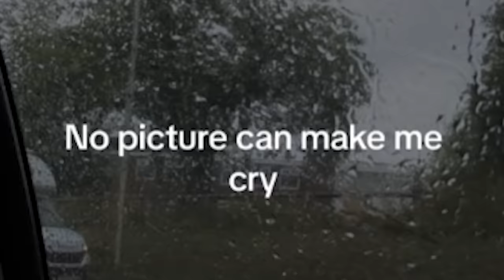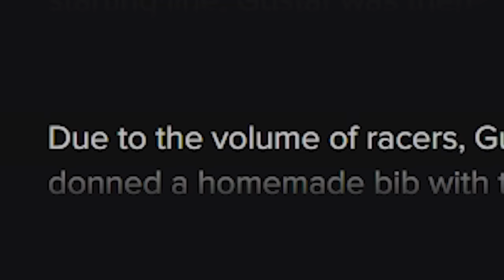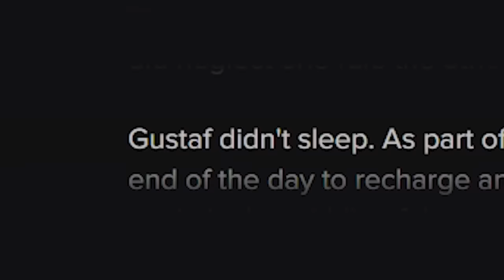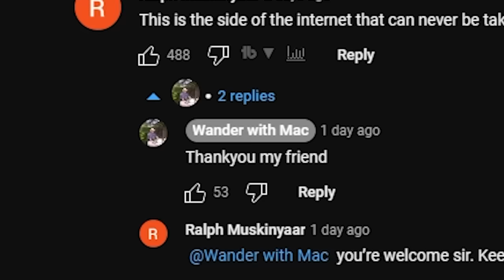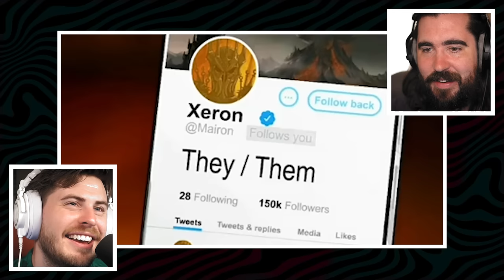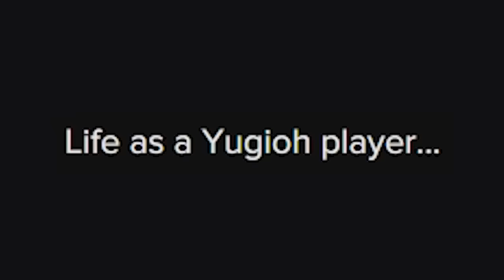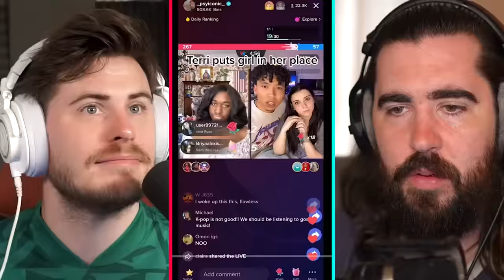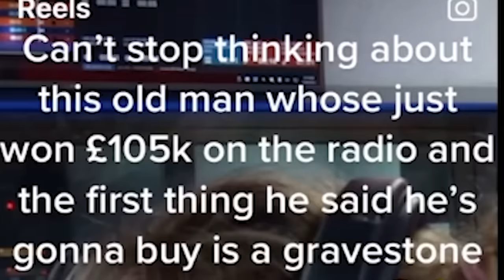30 mins of Tiktok Memes that guarantee dopamine